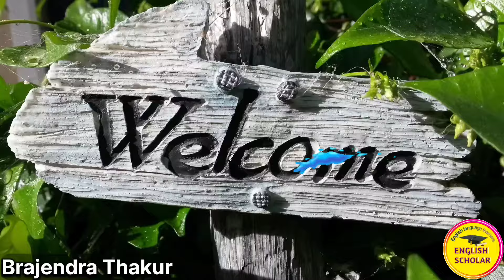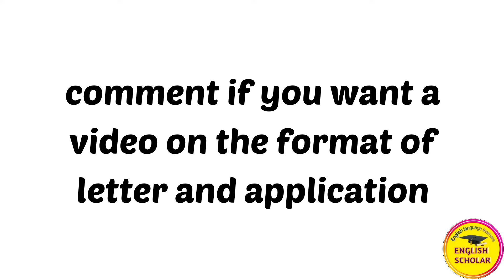MP Board class 8th important application and letter | class 8 English special important applications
MP Board class 8th English special important letter and application